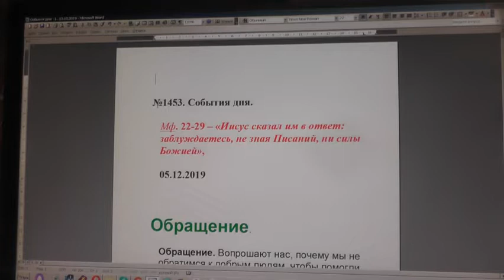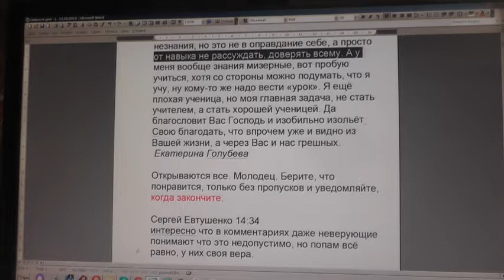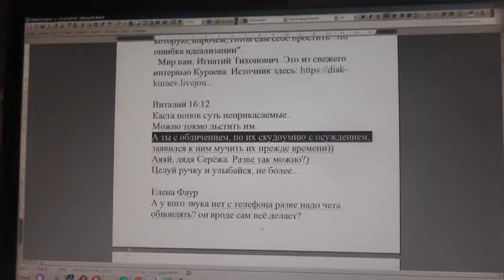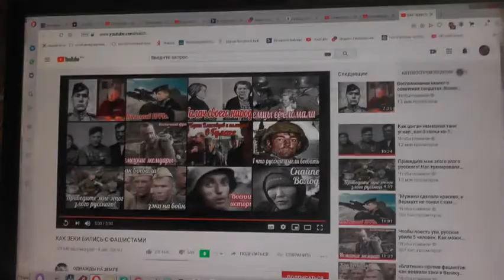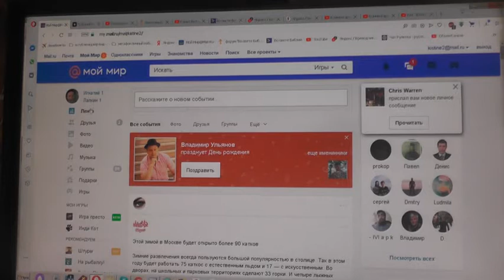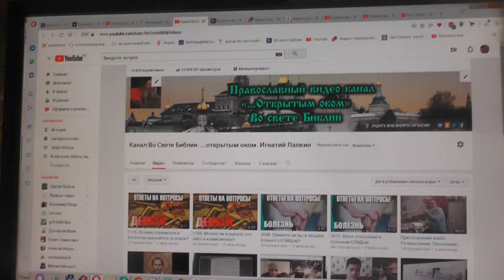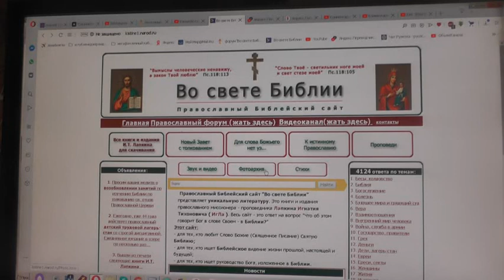№1453. События дня. Мф. 22: 29 Иисус сказал им в ответ: заблуждаетесь.. 05.12.2019